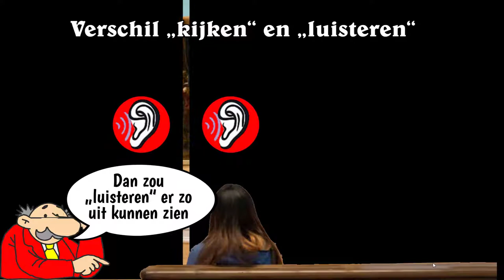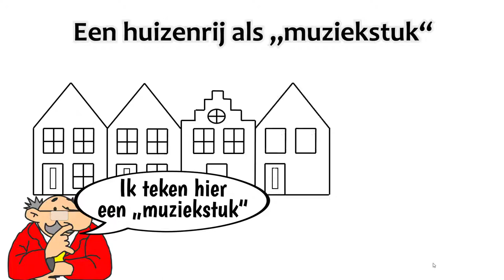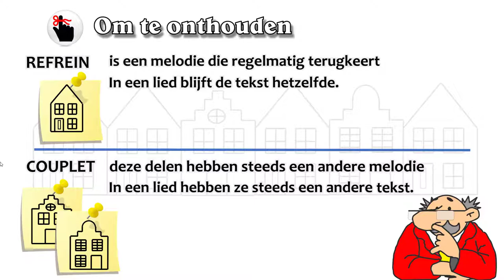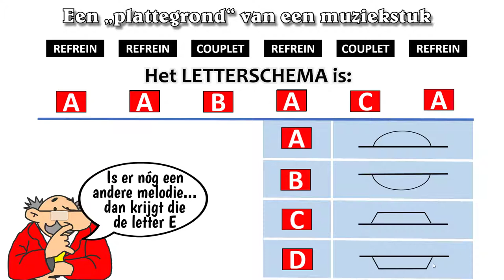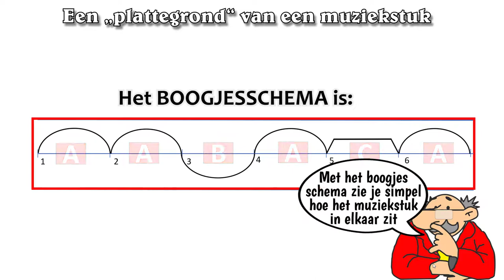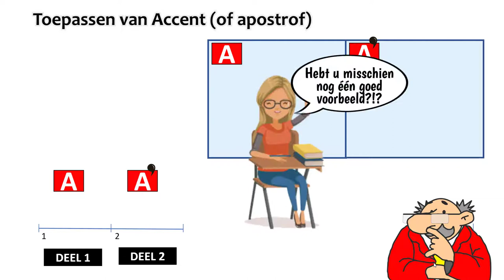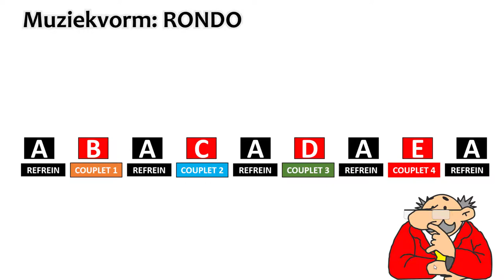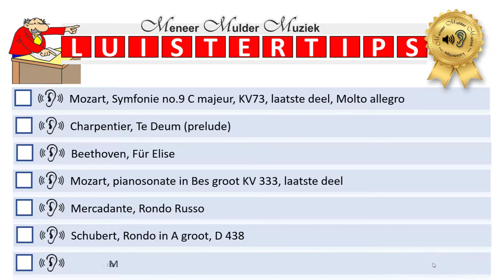Vorm in de Muziek, Hoe ziet een muziekstuk in elkaar? Deel 1 Meneer Mulder Muziek kanaal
LEES HIER DE TOELICHTING EN TIJDEN van de ONDERDELEN.
UITLEG hoe je op een heldere manier een overzicht krijgt hoe een muziekstuk of compositie in elkaar zit.

00:12  A. Uitleg over het verschil tussen KIJKEN en LUISTEREN.
01:42  B. Waar kun je op letten in de muziek.
02:14  C. Het maken van een LETTERSCHEMA
03:11  D  MUZIEKSTUK compleet
05:27  E. Hoe maak je een BOOGJES SCHEMA.
06:28  F. Wanneer gebruik je een accent of apostrof
07:55  G. Muziekvoorbeeld 1 Verschil in klankkleur
08:32  H. Muziekvoorbeeld 2 Variatie, noten toegevoegd, versiering
09:02  I. Muziekvoorbeeld 3 Sfeer, majeur-mineur
10:27  J. Rondo vorm. Wat is een rondo
10:06  K. "test" Welke vorm heeft kasteel Chambord
11:30  L. Luistertips